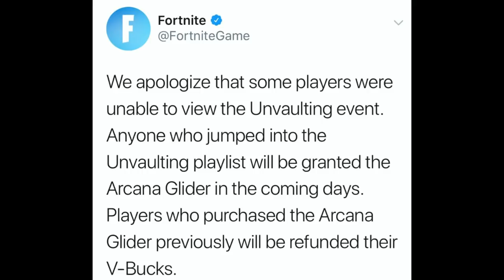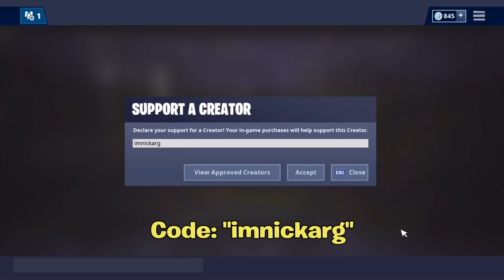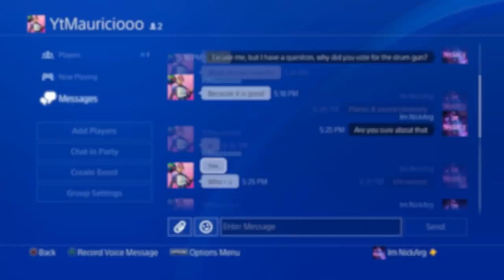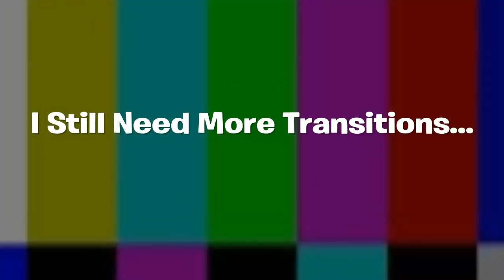Confronting The People That VOTED For The DRUM GUN...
Im NickArg

Hello! This was Confronting The People That VOTED For The DRUM GUN...

In this video, I confronted the people who voted for the Drum Gun to be unvaulted during the Unvaulting Event. I went into replay mode and saw the people voting for the Drum Gun and messaged people on Playstation & also went into squads fill. this video contains news, memes & gameplay! (ish) I Hope You Guys Enjoyed This Video!!

Im NickArg